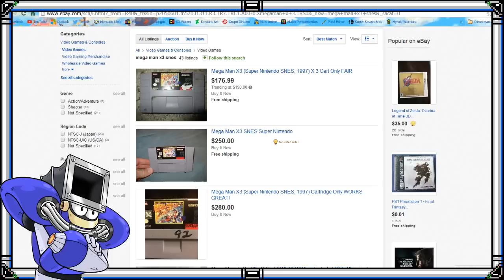Bubsy 2 el Símbolo de Mi Estupidez [Anécdotas de Un Otamer]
What Could Possibly Go Wrong T.T